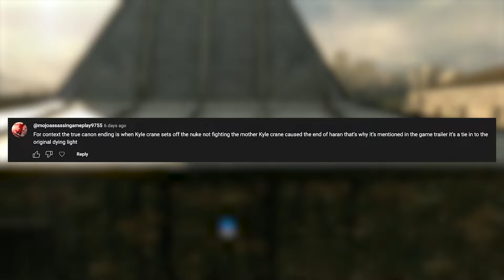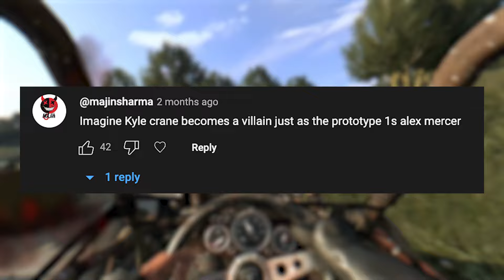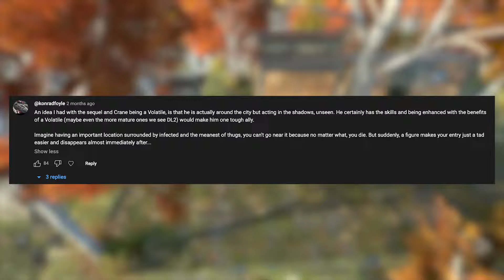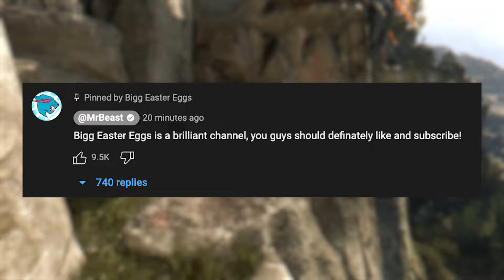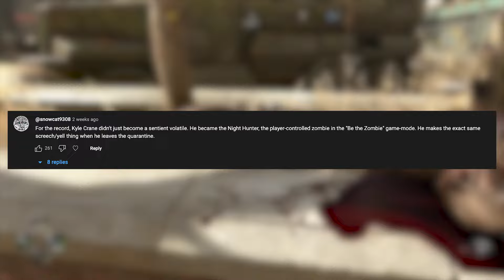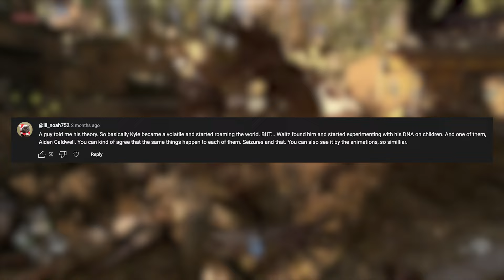What happened to Kyle Crane? Fan Theories & Comments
MAJOR STORY SPOILERS FOR DYING LIGHT AHEAD! 7 months ago we asked the question, what happened to Kyle Crane after the events of Dying Light? Dying Light fans were fast to leave their very own theories and comments on that video, so today I'm back to discuss those comments!

0:00 What Happened to Kyle Crane?
0:56 Kyle Crane is dead.
1:32 Is Dying Light's Nuke Ending canon?
2:25 Kyle returns in DLC 2 or Dying Light 3?
3:16 Kyle Crane is the villain.
3:53 Kyle Crane the NPC
5:17 A message from MrBeast
5:38 Kyle Crane is the Night Hunter
7:05 Kyle Crane meets Waltz

Video created using Elgato 4K 60 S+ by Luke Bigg.
Videos are editing using Adobe Premiere Pro.